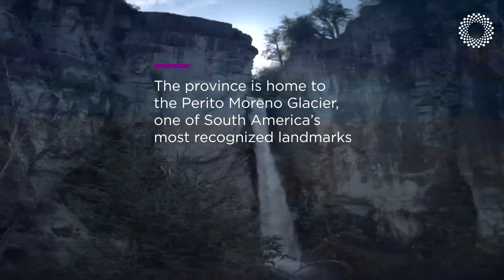Santa Cruz Province - Argentina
One of the Patagonian provinces, Santa Cruz is roughly the size of the United Kingdom. The province is home to the Perito Moreno Glacier, one of South America’s most recognized landmarks. As the visitor journeys westward and climbs the foothills of the Andes, the land’s mountain-perched lakes offer great opportunities for hiking, fishing and gazing awestruck across the breathtaking landscapes.